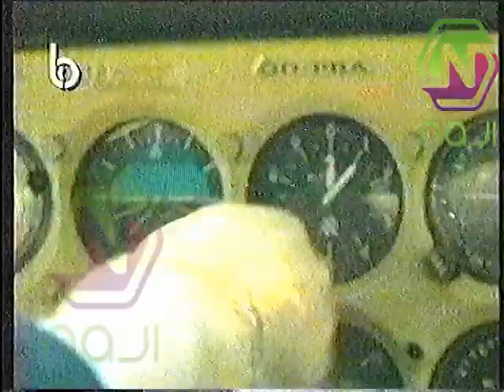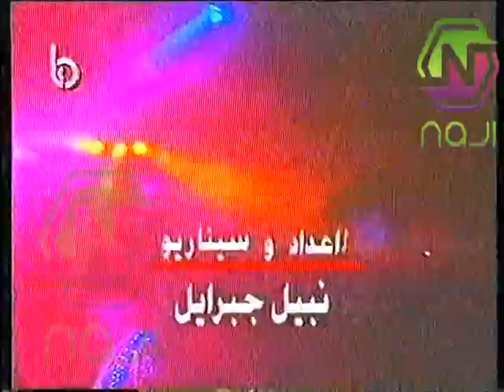نبيل جبراييل-سرب عالبيت بكير clip.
فنان لبناني عرف في منتصف التسعينات .